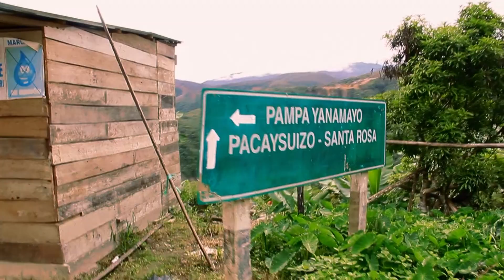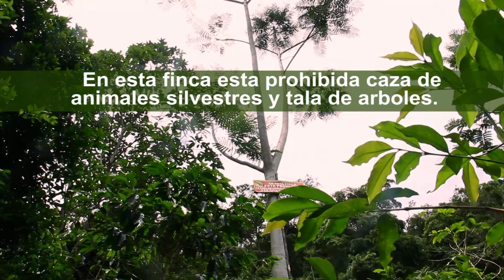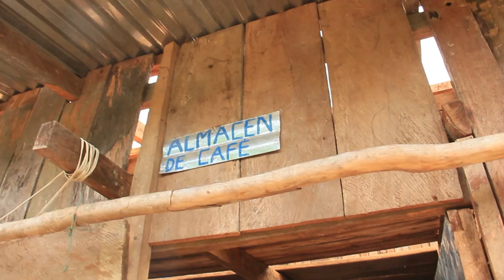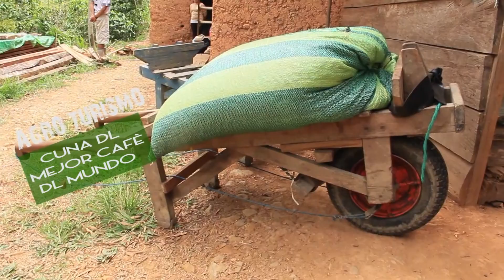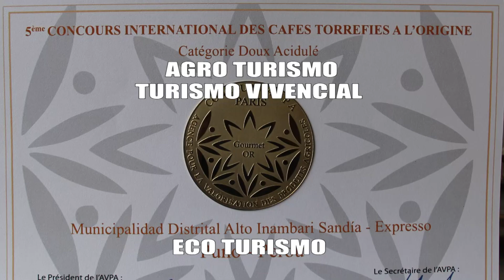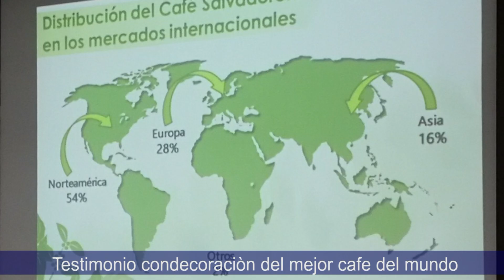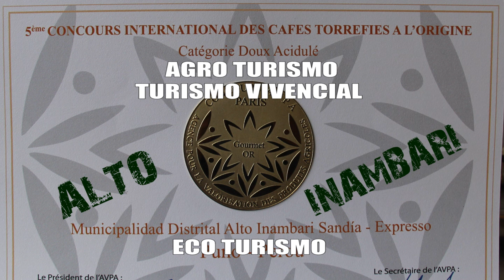DOCUMENTAL TURÍSTICO: MEJOR CAFÉ DEL MUNDO "ALTO INAMBARI" CONDECORACIÓN PARÍS-FRANCIA.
Se disfruta de Agro turismo, eco turismo por ser puerta de ingreso a Parque nacional Bahuaje sonene. Vivencias en campos de cultivo de Café con cosechas durante el año. (Previa reservas)